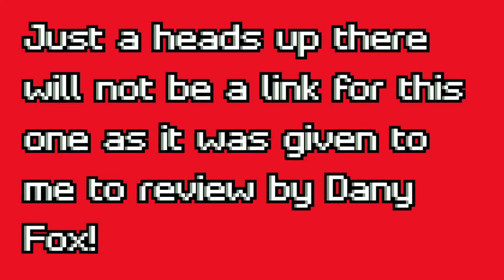Reviewing Dany Fox's beta FNaF 6 addon!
This addon was given to me by @DanyFox to review! there is no download link yet.